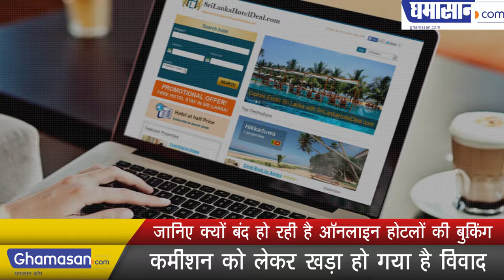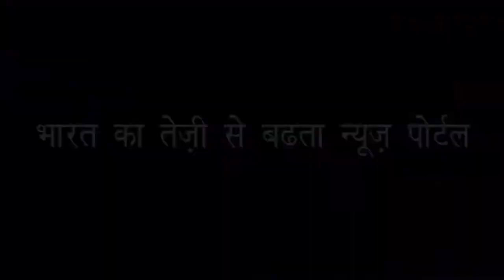जानिए क्यों बंद हो रही है ऑनलाइन होटलों की बुकिंग | Learn why booking off online hotel bookings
कमीशन को लेकर खड़ा हो गया है विवाद | Controversy has arisen over the commission